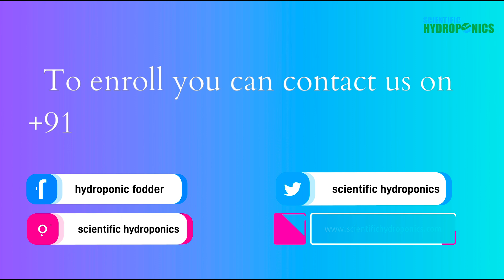Training on Hydroponic Fodder is back | Ashwin sawant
Our company SCIENTIFIC HYDROPONICS is  basically working in Hydroponic Fodder System since  2011 in INDIA. Mr. ASHWIN SAWANT, who is heading this company has been awarded “KRISHI RATNA PURASKAR” OF MAHARASHTRA (INDIA) for his serious work in “HYDROPONIC FODDER SYSTEM“ and “ ANIMAL HUSBANDARY” in 2015 by SHREE NITIN GADKARI {CABINET MINISTER} . Mr Ashwin Sawant has been passionately training people in hydroponic system since 2014.Thousands of people have used this knowledge to run their hydroponic units successfully. His continuous research work in this field since from 2010 has yielded good results in terms of improving quality fodder at affordable prices. He is on a mission to overcome the challenges people are facing while growing this fodder in different parts of the world. Our company’s main motive is to bring Awareness in Animal Husbandry field regarding the importance of nutritious green fodder required by their Cattle’s, Goats, Sheep’s, Pigs, Rabbits, Turkeys, Country Chickens, Horses and many other animals who depends on this fodder line. Our key focus is on providing
Consultation and Installation of total Turnkey Projects